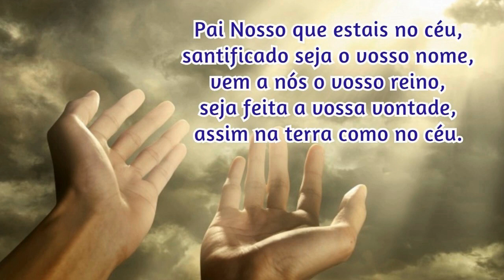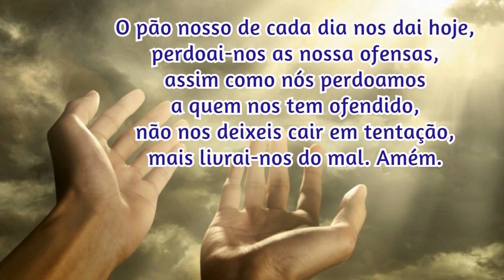26/10/2021 Oração da Manhã GRATIDÃO e PROTEÇÃO por MAIS UM DIA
📢  EVANGELIZE CONOSCO!